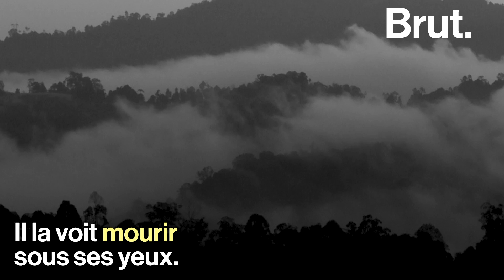L'histoire de Gerhana, petit orang-outan orphelin miraculé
Ce petit orang-outan n’avait que quelques mois quand sa mère s’est faite tuer, en plein cœur d’une forêt de Bornéo. Après avoir vécu un enfer, Gerhana reprend aujourd’hui des forces dans un centre de réhabilitation aux côtés de 7 autres congénères.